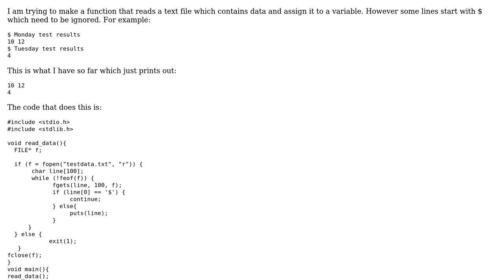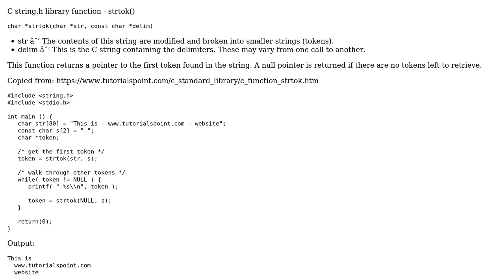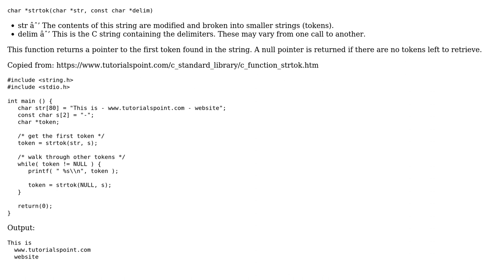Reading particular character from file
With thanks & praise to God, and with thanks to the many people who have made this project possible! You are responsible for your own actions.